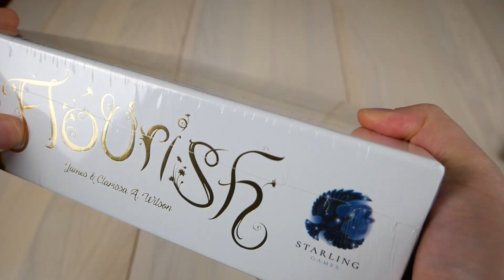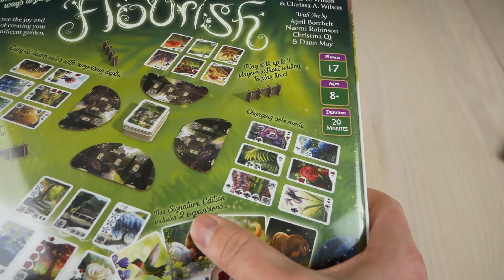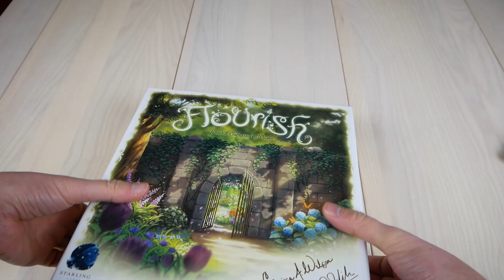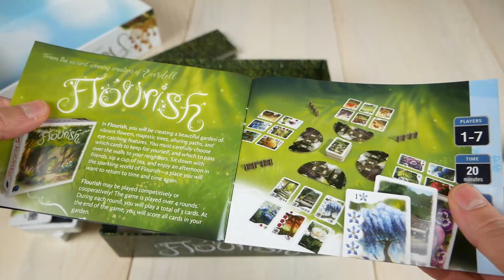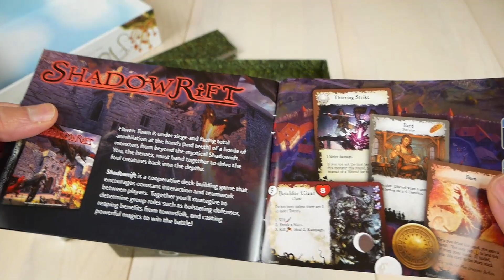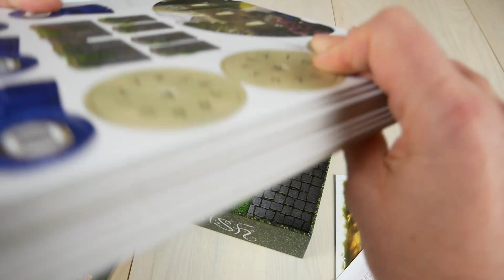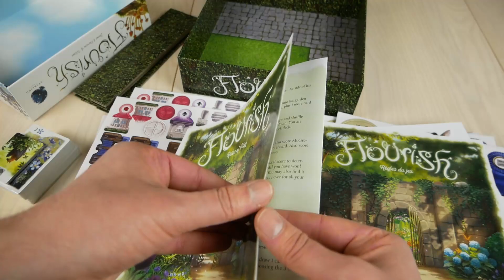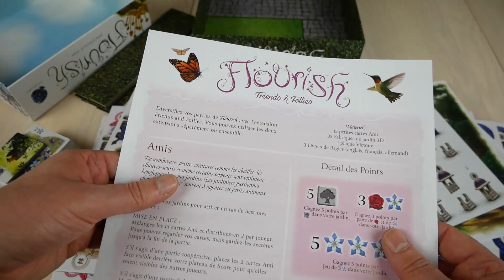EXTRA! - Flourish UNBOXING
In questo video vi mostriamo il contenuto della scatola di Flourish, nuovo gioco di James A. Wilson, autore del celebre Everdell. Flourish è stato finanziato tramite Kickstarter lo scorso anno e sta arrivando proprio in questi giorni ai backer. Prossimamente realizzeremo altri video su di esso e vi mostreremo meglio come funziona.

La Maschera Riposta è un sito dedicato ai giochi di ruolo per computer e ai giochi da tavolo. Siamo attivi dal 2005 e pubblichiamo nuovi contenuti ogni settimana!